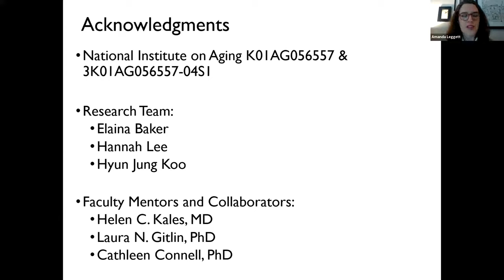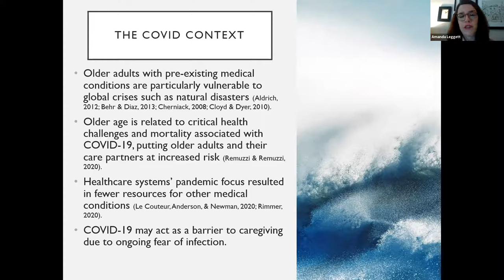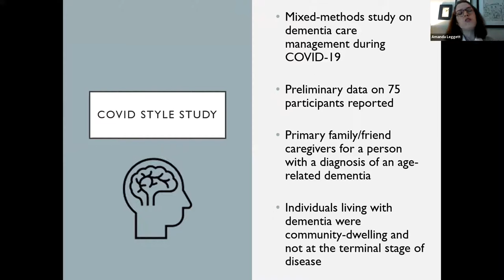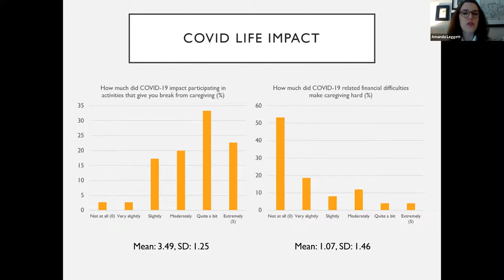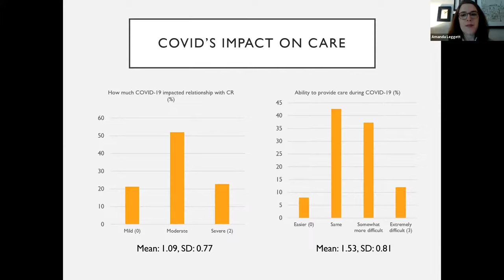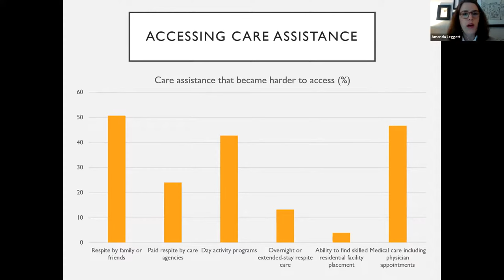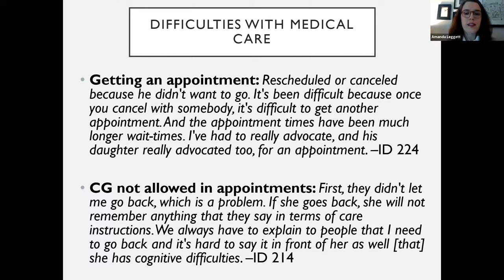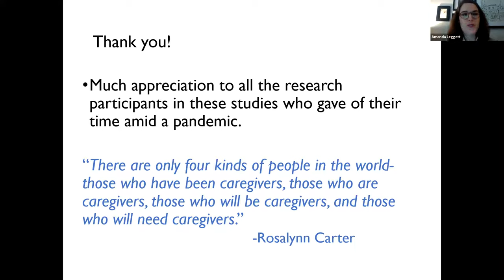COVID-19 Research Lightning Talk: Amanda Leggett, University of Michigan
Amanda Leggett, University of Michigan: Caregiving on the Frontline: Caring for an Individual Living with Dementia during the COVID-19 Pandemic. Funded by NIH / National Institute on Aging.

👩‍🏫 Learn more about this Presentation and read English, Spanish, or French-language documentation